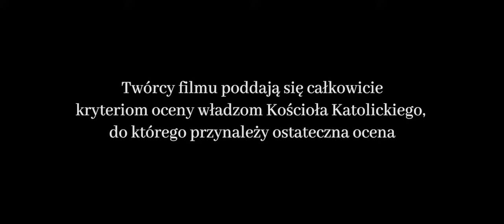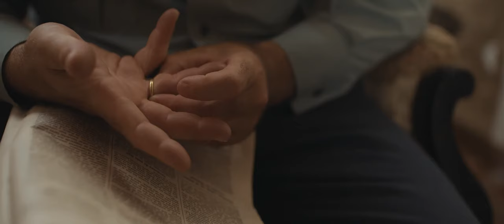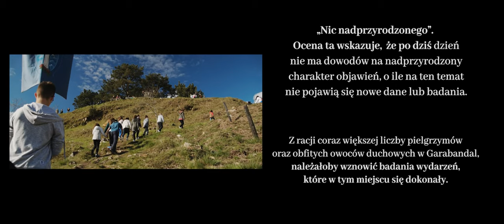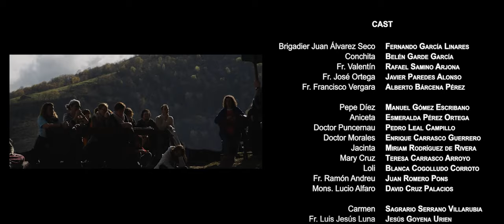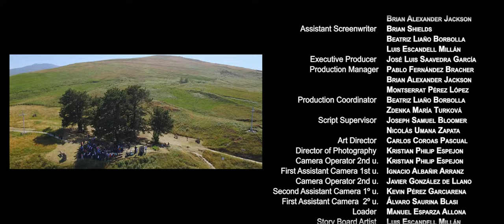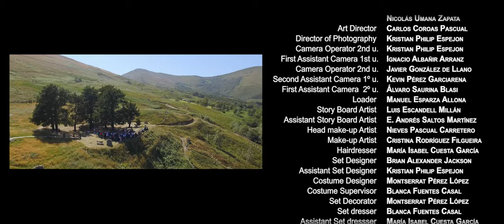Garabandal. Tylko Pan Bóg wie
18 czerwca 1961. W małej wiosce na północy Hiszpanii, w San Sebastian de Garabandal. Cztery dziewczynki – Conchita, Jacinta, Mari Loli i Mari Cruz twierdzą, że widziały Św. Michała Archanioła. Kilka dni później, 2 lipca 1961 roku, przychodzi do nich Matka Boża z Góry Karmel. Po pierwszym objawieniu dziewczynki spotykają się z Niebieską Panią jeszcze ponad dwa tysiące razy. Proboszcz tamtejszej wioski, Don Valentin oraz brygadier Gwardii Cywilnej don Juan Alvarez Seco, jako bohaterowie, zostają niespodziewanie włączeni w nurt wydarzeń, które ich przerasta. Szukając prawdy zmierzają się z zakłopotaną hierarchią i rzeszą ludzi, która coraz liczniej przybywa do wioski w poszukiwaniu wyjaśnień niezwykłych zdarzeń.